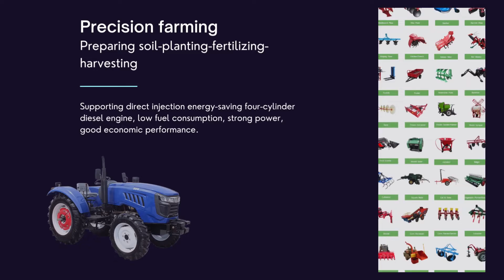45HP to 60HP 4WD Tractor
45HP to 60HP 4WD Tractor by PandaTractor

4-Cylinder high quality engine
12-24 months guarantee for core parts
Tire 650-16/11.2-24, double PTO 540/1000 rpm